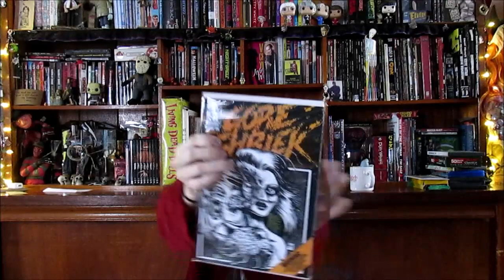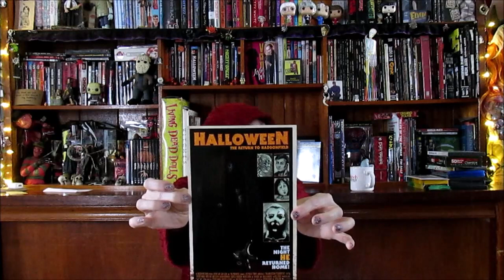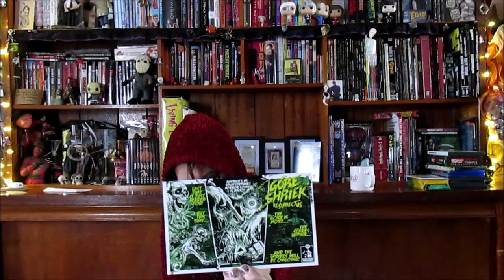I like it Hard - Rough House Publishing - Gore Shriek Volume 1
Just me in an early morning state opening and getting excited about Rough House Publishing's latest release.